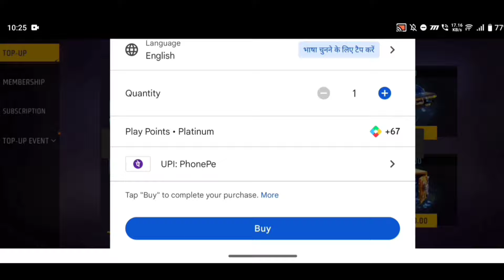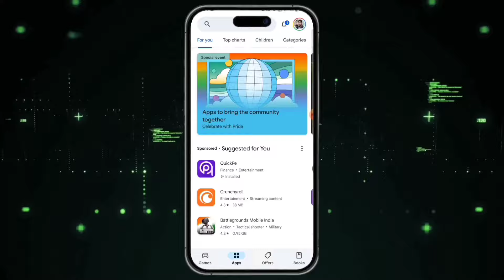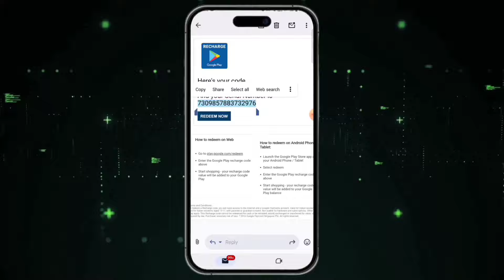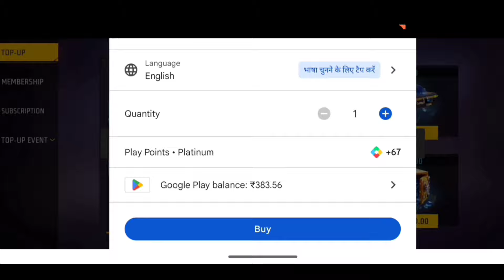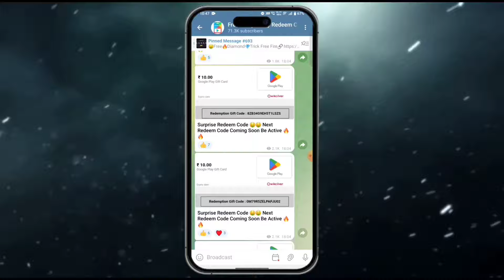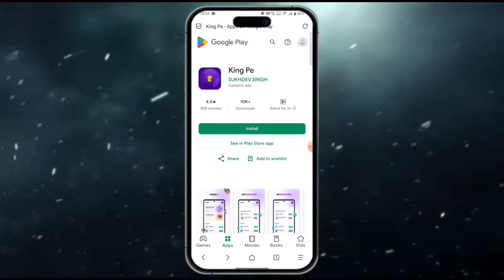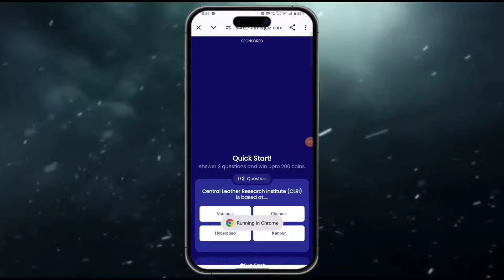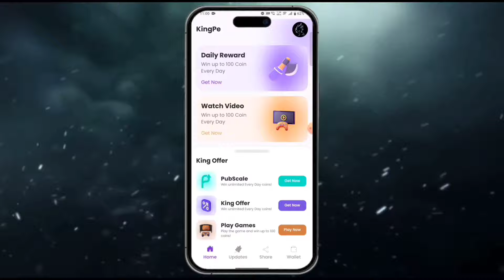New Trick | FreeFire Max Diamond 💎 Earning App | Free Fire Free Diamond | Free Diamonds In Free Fire